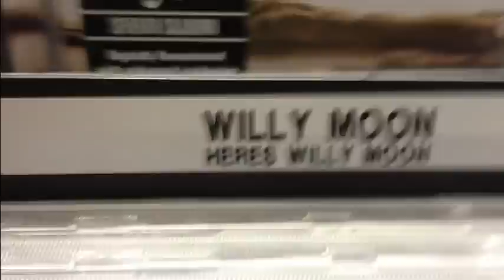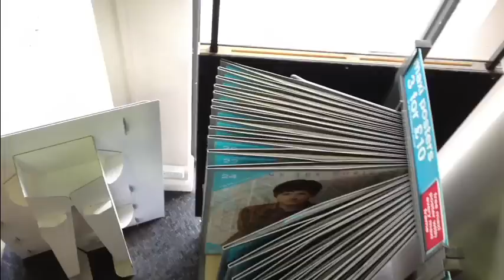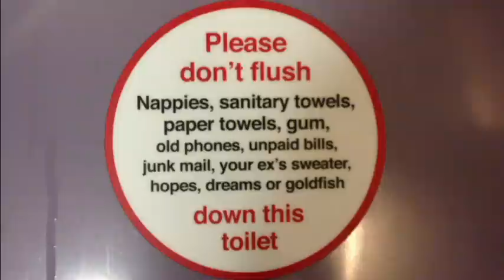Weekend Vlogging and Brendon Urie's Forehead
Plz enjoy and such, also the song is Sugar Mouse by Oh, Atoms.

Thankyouforwatchingokaybyeiloveyoubye.

OH and no disrespect to Brendon about his forred' I love him dearly and would hate to have caused any trouble. (It's really not that big and even so, he's still one of the most attractive men that's ever walked the Earth).